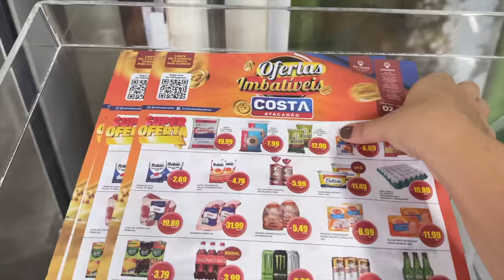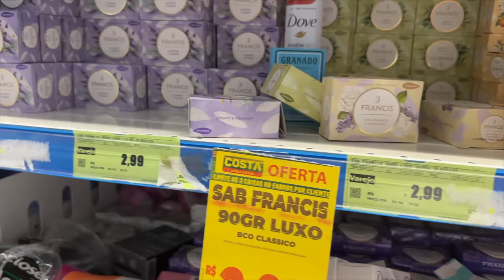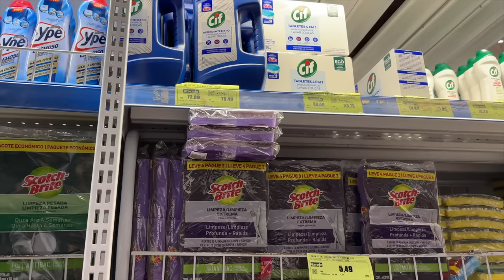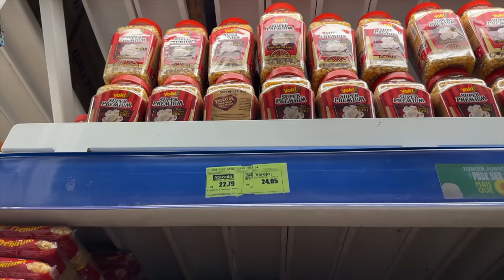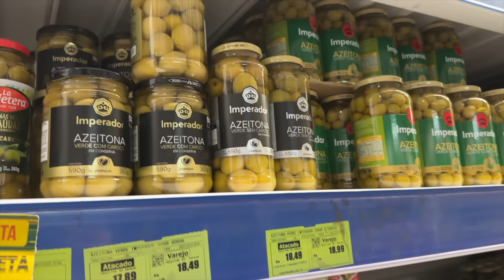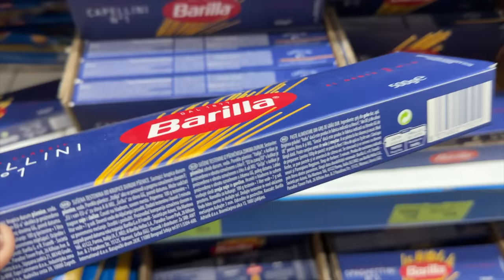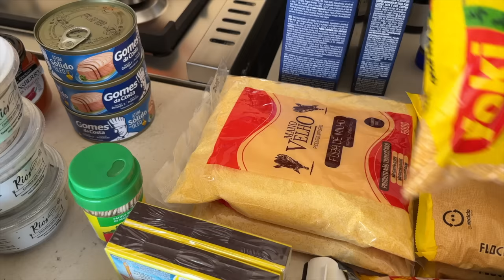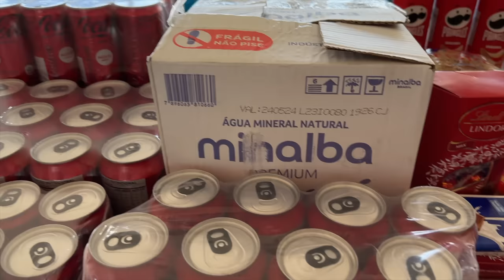Nossa primeira compra de mercado pra casa nova | Mostrei tudo | Como ficará nossa dispensa ❤️🏡🪟